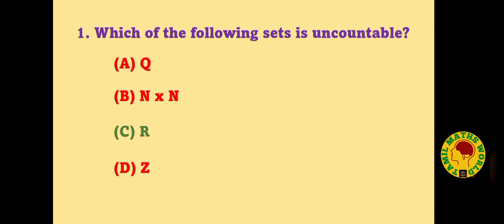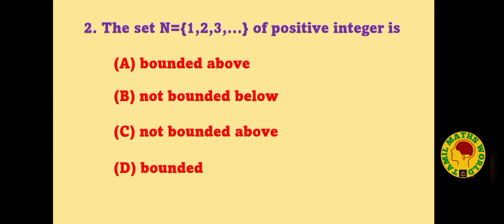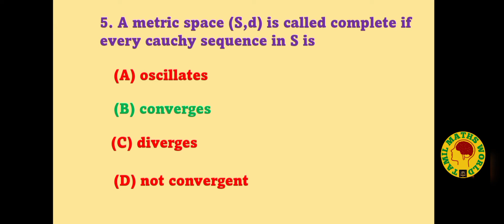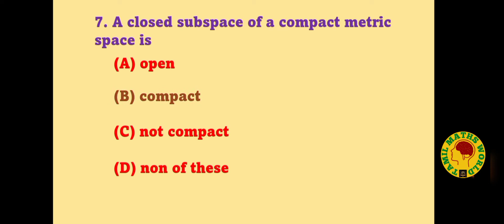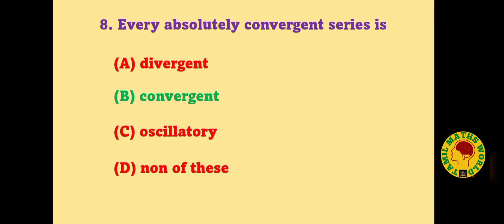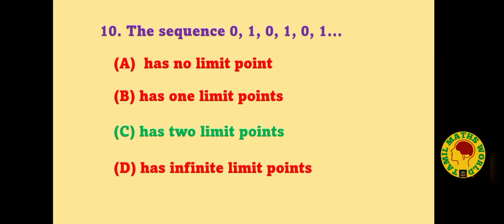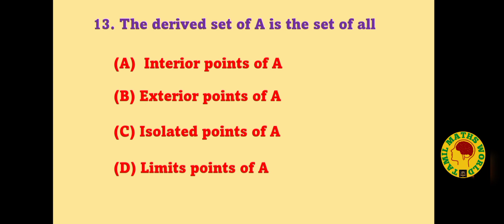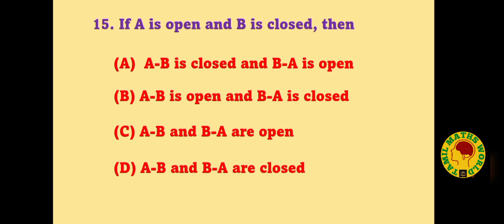Real Analysis | Multiple Choice Questions